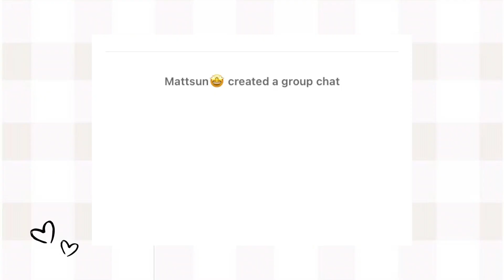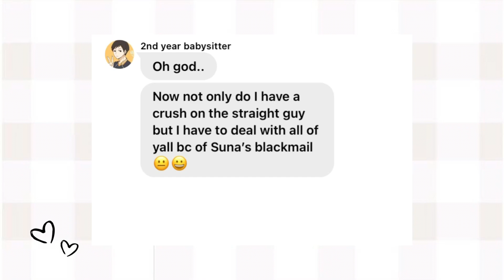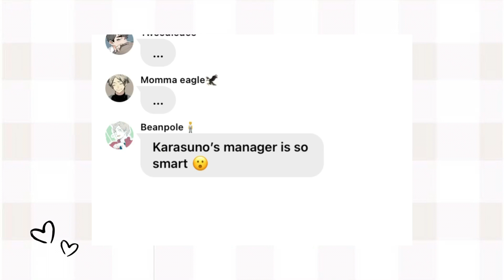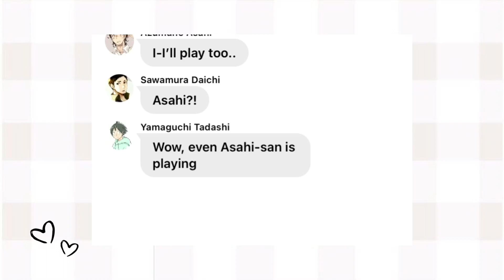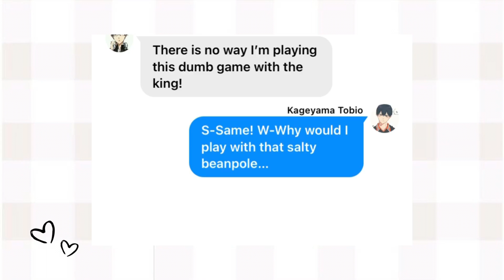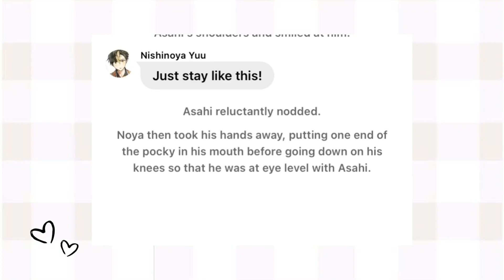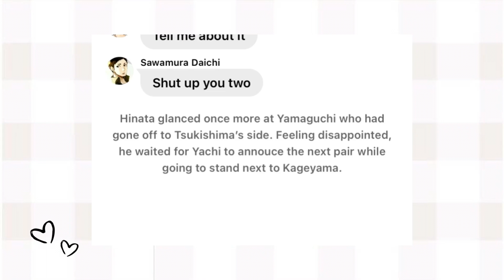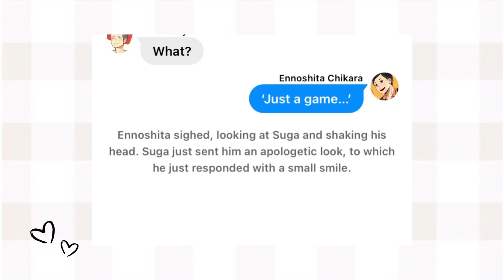Crush Challenge: The Pocky Game || Confession Gang || ft. Daisuga, Tsukikage, etc || Haikyuu texts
Ships in this video + timestamps:
00:00 - Intro + Start of the group chat
07:34 - Daisuga
10:48 - Tsukikage
12:34 - Asanoya
14:54 - Yamahina
17:20 - Ennotana

~Music Credits~